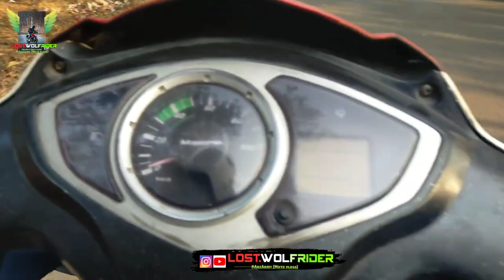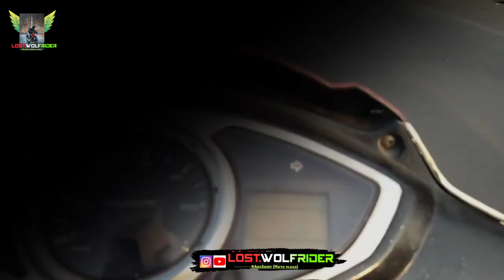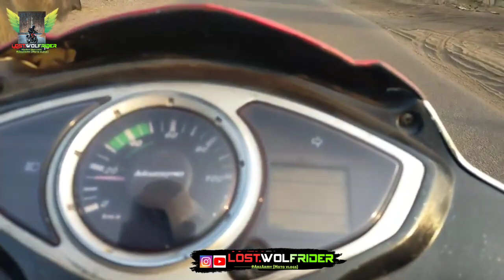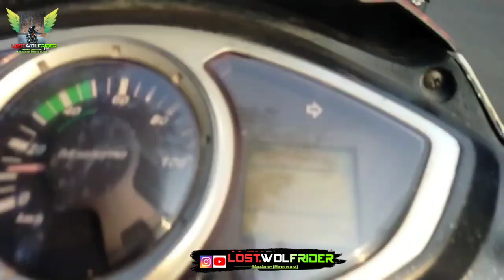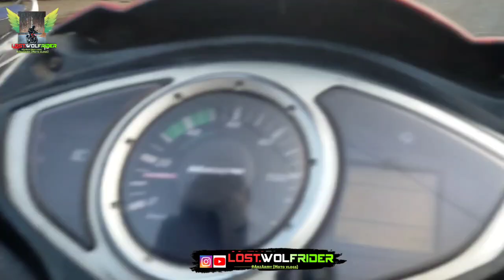Vlog18 Live Crash with animal, Aj to yeh bhains gya, Continue to Our family Ride🥰 Argada to Ramgarh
► Vlog18 Live Crash with animal, Aj to yeh bhains gya, Continue to Our family Ride🥰 Argada to Ramgarh, Gud morning, gud evening, gud night, It's Lost Sukuna YT 😈 nd uh r most welcome to new Vlog, today we are going to Long trip, Ride with family me & papa nd then something gone wrong on roads, I'm trying to take daily vlogging challenge, I hope video achi lgi.

✓this content allows free to use by Give credit on your description (Name Link)

► Social Handles:-

► 𝗧𝗶𝗺𝗲 𝗦𝘁𝗮𝗺𝗽𝘀 :-
00:00 : Intro for upcoming episodes
01:00 : Vlog is starting

► 𝗤𝘂𝗲𝗿𝗶𝗲𝘀 𝗥𝗲𝘀𝗼𝗹𝘃𝗲𝗱 :- Realme GT. Minitvians. The Dealer. Taaza khabar. sach kadwa hota hai. a millionaire. kisi ke sath itna bhi bura mat karo. ghum hai kisikey pyar meiin. Kabhi Main Kabhi Tum. very parivarik. Class 11 Comeback. FIGHTER Batch. kundali bhagya. kaffara. ye kya kar diya. yeh rishta kya kehlata hai. I opened a NEW Clothing store. New Business. sho saab. iQOO BMPSBLUE SET GROUP. The Buckingham Murders,With Peace. Solo Camping. new birthday gift. Rs1 vs Rs1,00,000. SECRET BASE. BUILD BATTLE. In MINECRAFT. herbal cigarette vs normal cigarette. morning, evening, night rides. monsoon, summer, winter moto vlogs, My journey. desi moto vlogger. solo motorcycle adventure. my first amazing world explorer. wild explorers. rails to trails bike rides. ladakh ride. Leh ladakh trip. Small town rider. motovlog camera. village rider. 15 latest update in india. mobile moto vlogging. traffic rider. Shot on iPhone.

► Favourite bikes : KTM Supermoto.  Yamaha MT15, MT09, MT03, MT01. Yamaha R1, R3, R7, R15. Bajaj Pulsar, dominar. Bajaj Auto, TVS Motors, Raider, Apache. KTM India. Yamaha Motors India. Kawasaki india. bmw s1000rr, 310rr. KTM Duke 1290, 390, 250 Enduro, RC, Adventure.